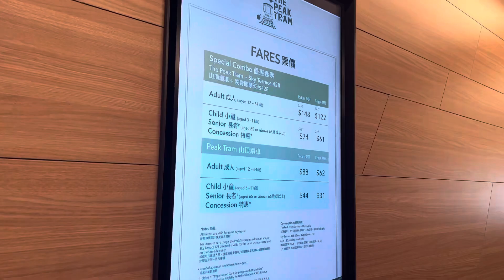The Peak Tram Hong Kong - Cobain Kereta Baru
Assalamualaikum.wr.wb
Hai guys..
Akhirnyaa setelah nunggu sekian lama,bisa cobain lagi naik kereta bersejarah, Ikon nya Hong Kong banget.
The Peak Tram yang sangat terkenal ini.
Kalian wajib coba kalo datang ke Hong Kong.
Biarpun cuaca lagi mendung, tetep gas ya guys
Hahahha
Yuk langsung aja ikutin perjalanan aku ke the peak.